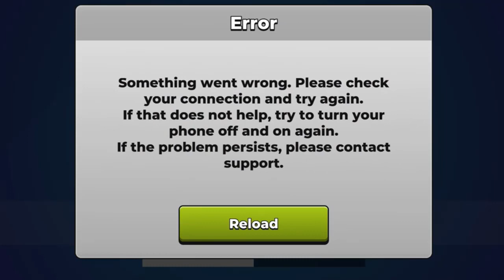LOADING ERROR - Mr Autofire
LOADING ERROR

Mr Autofire
Mr Autofire All Weapons
Mr Autofire All Secret Rooms
Mr Autofire All Upgrades
Mr Autofire Gameplay
Mr Autofire Glitches
Mr Autofire Walkthrough
Mr Autofire Crates
Mr Autofire Levels
Mr Autofire Tricks
Mr Autofire Hidden Treasure
Mr Autofire Endless Tower
Mr Autofire Max Level
Mr Autofire Secret Locations
Mr Autofire Secret Chests
Dr Toxic Gameplay
Frostina Gameplay
Blazia Gameplay
Arctor Gameplay
Scorcher Gameplay
Miasma Gameplay
Armorita Gameplay
Firebug Gameplay
Fursus Gameplay
Hecate Gameplay
Hocus Focus Gameplay